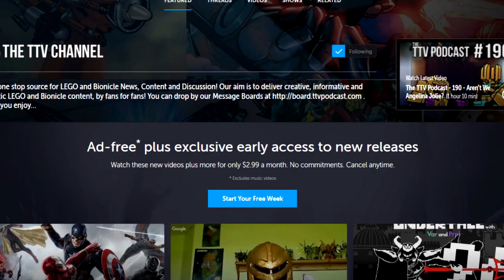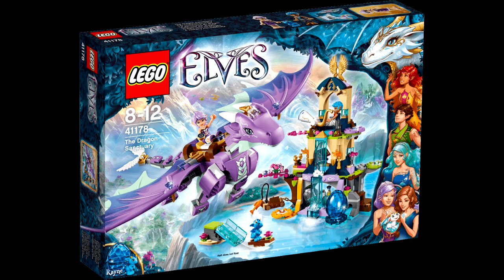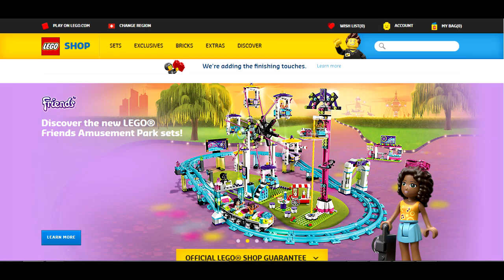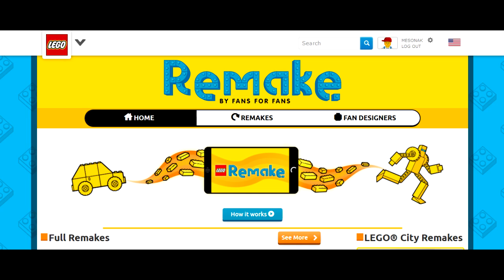Lego BrickFeed Podcast | Episode 14 | Summer Sets and Lego Remake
CAST: Eljay, Meso, Ven, Exx, Prpl

This week, the BrickFeed Crew discusses BIONICLE's untimely demise, their hopes for an Exo-Force revival, the summer 2016 wave of Lego sets, and Lego ReMake!

(03:31) - RIP BIONICLE - A Brief Eulogy

(08:16) - Summer 2016 Sets Officially Released

(24:06) - Lego Shop at Home Redesigned

(28:30) - Lego Remake Announced

(33:01) - Ninjago Day of the Departed Rumors